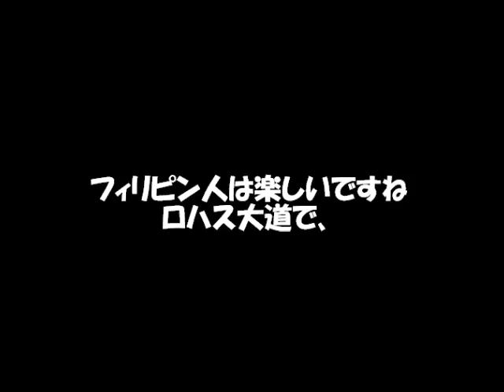【サントん暮らし】フィリピン人は楽しいですね。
日本ではこんな事は子供位かな